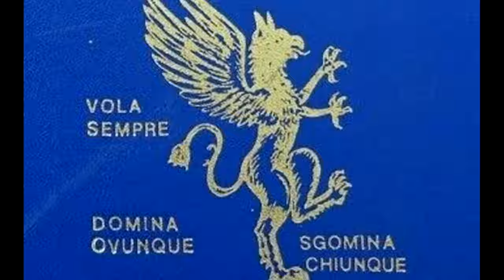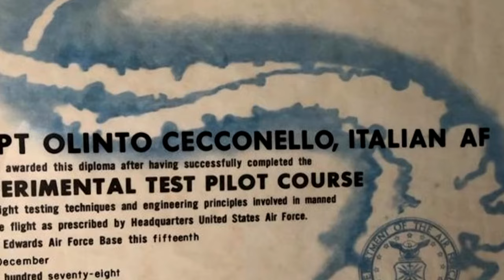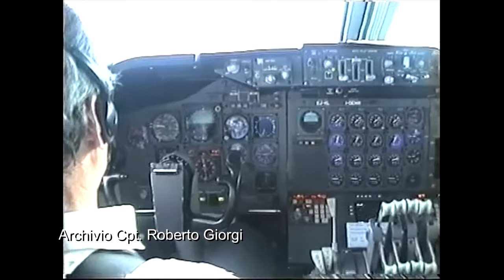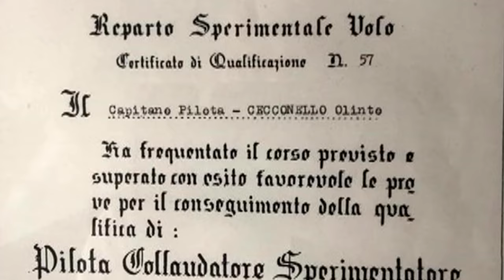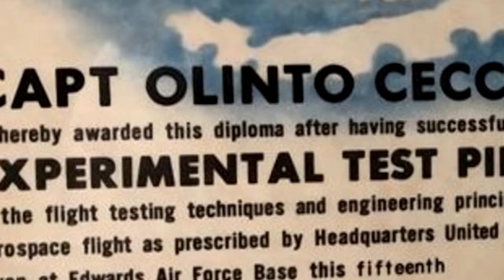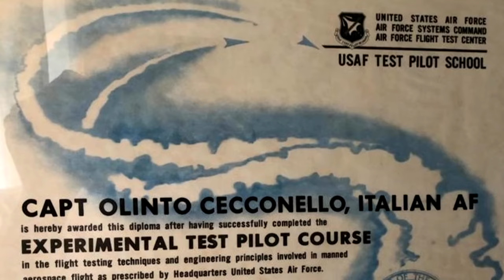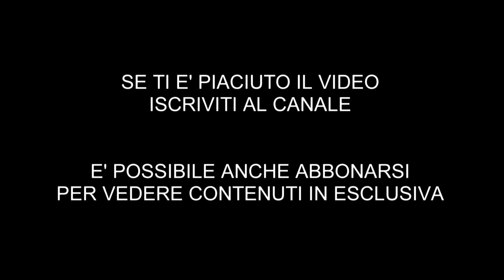OLINTO CECCONELLO - UNA VITA DA PILOTA - Video integrale